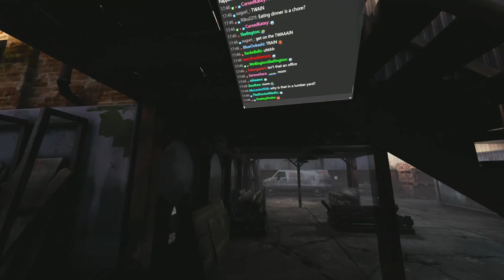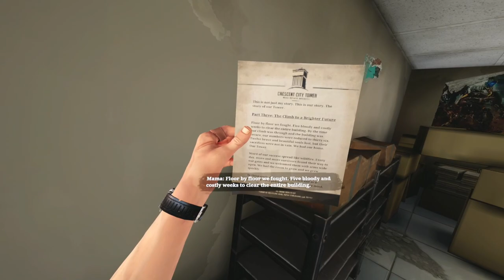You never know who might be a PSYCHO - Tomato Walking Dead VR stream highlight